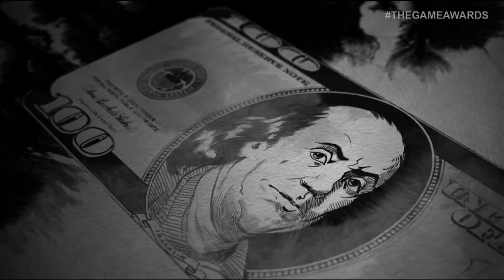Demolition_d Plays: The 2015 VGA's Part 1